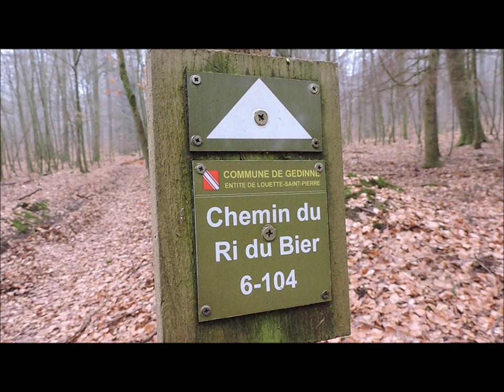Rando du samedi 11 février 2023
En forêt, côté Belge.